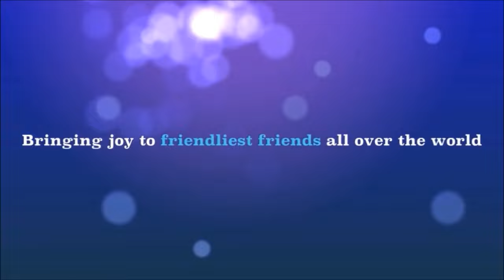SACCONEJOLYs Channel Trailer/Intro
A while ago Jonathan asked me if I could try and make them a channel trailer, This was probably the hardest video I have had to make because the software I use doesn't allow me to add text for some reason so I thought it would be a good idea to add in the text from their original channel trailer as I thought it was really good. If you think I am copying off the original one then I apologise but this was the best thing to do! Thanks Friends! :)